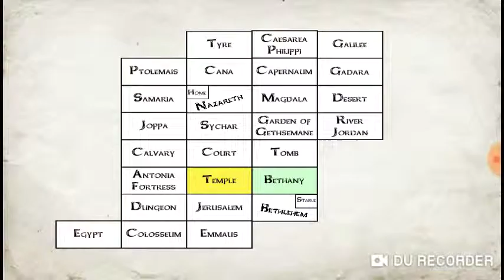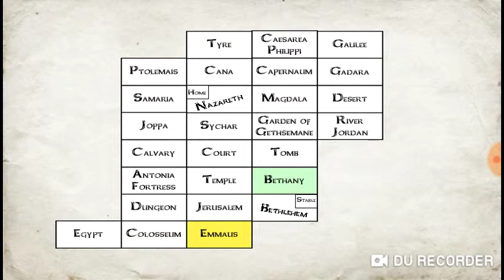You testment: rest in peace Jesus Christ